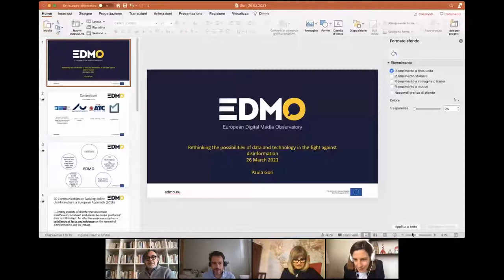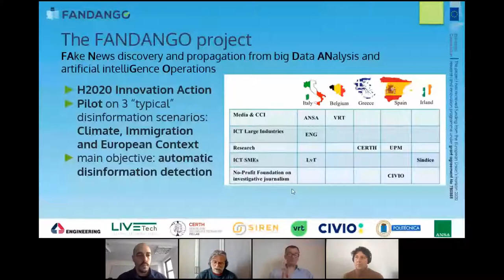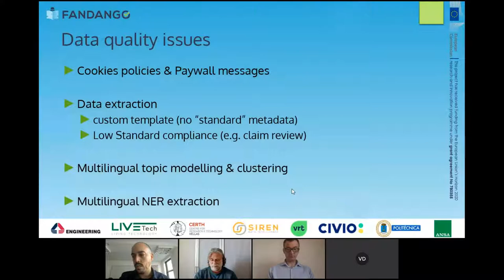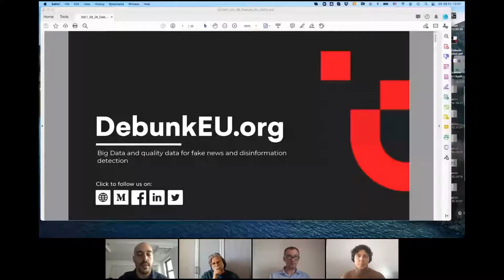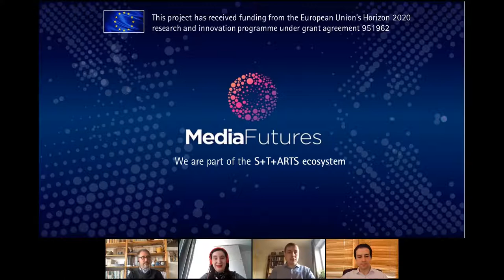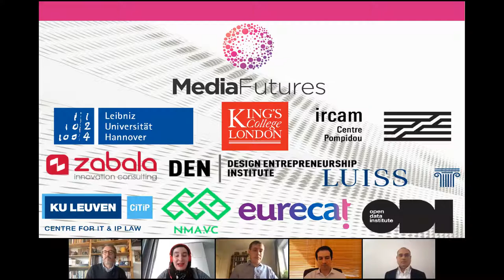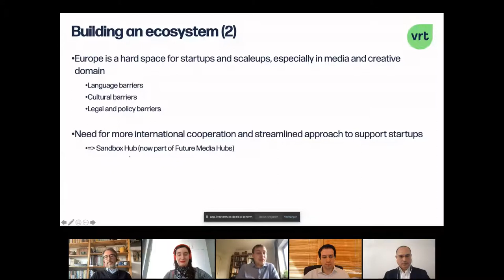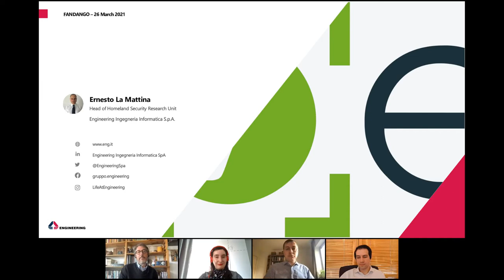Rethinking the possibilities of data and technology in the fight against disinformation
Fandango online panel discussion on 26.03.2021.